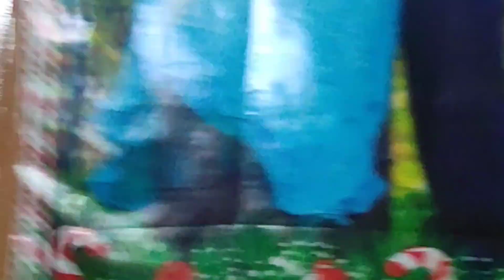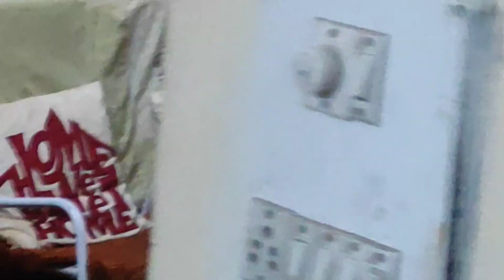new vlog like share mychannel youtube